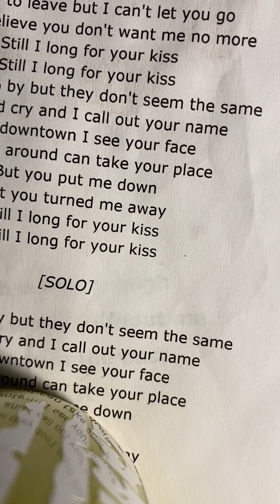Baby It’s You